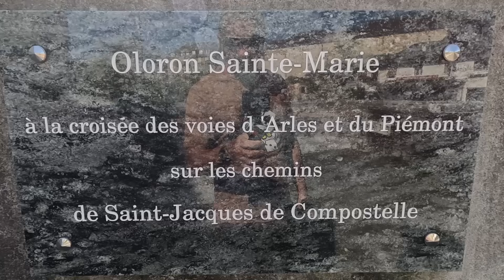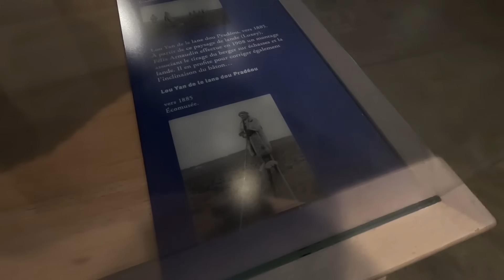Ep. 471, Alla Scoperta di Oloron-Sainte-Marie (Francia): Arte🎨, Storia🏰 e Natura Incantevole 🌿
Visitiamo Oloron Saint Marie, è un comune francese nel dipartimento dei Pirenei Atlantici. Attraversata dal fiume la Gave d'Aspe.
Prima di vistare un bellissimo museo parcheggiamo una notte in un lago con una spiaggia bianchissima.

Davide ha 11 anni, è un bambino dolcissimo, frequenta una scuola online.